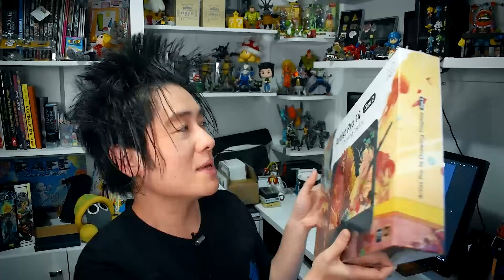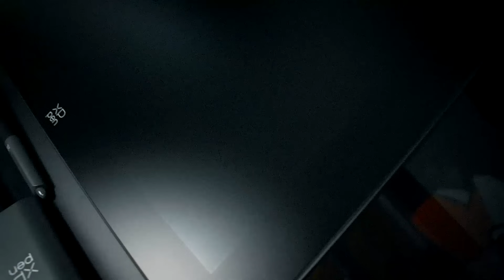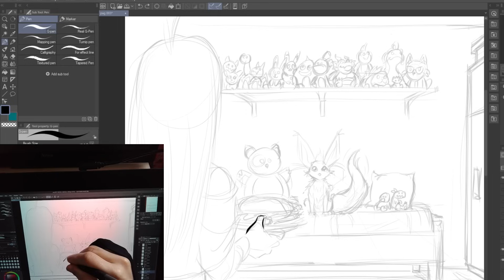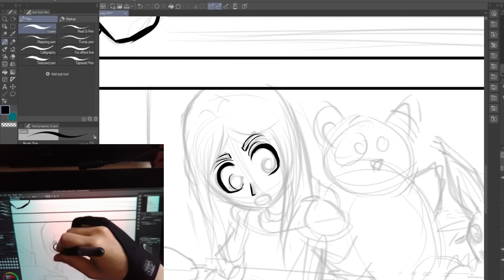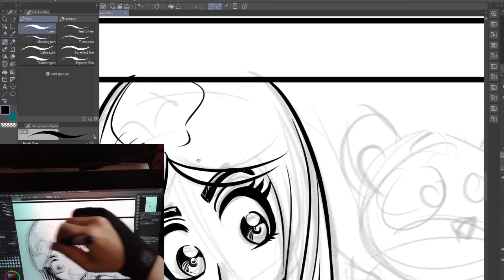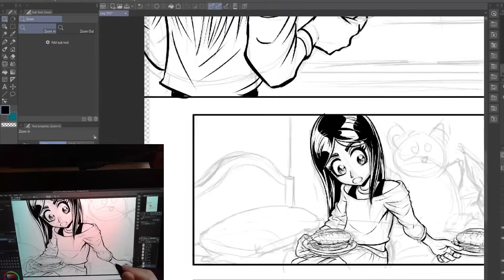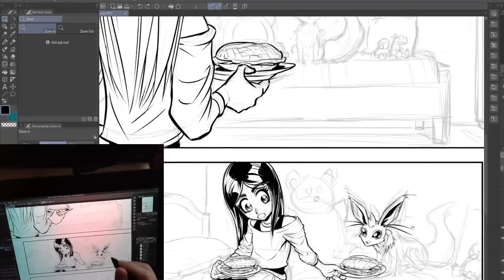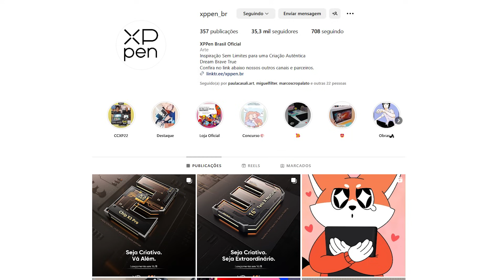XP-Pen Artist PRO 14 Gen 2 Mesa Display: Análise Completa Review - Sketch Crás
Aprenda 7 técnicas incríveis com essa aula online:
✍️✏️7 Conceitos Essenciais de Desenho:
enho/

Conheça os Segredos dos Profissionais com essa aula online:
✍️✏️11 Segredos dos Desenhistas:

Dê movimento ao seu desenho! Domine a Técnica de Desenho Gestual:
✍️✏️Curso Desenho Gestual:

Caso deseje enviar algo é só mandar para:
São Paulo/SP
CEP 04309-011